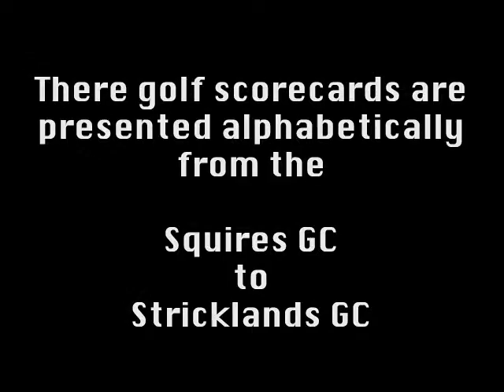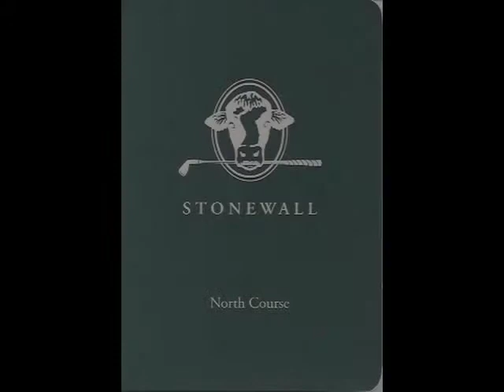Pennsylvania Golf Scorecards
A selection of forty-four golf scorecards from the state of Pennsylvania.  They range from Squires GC to Strickland"s GC and are presented alphabetically.